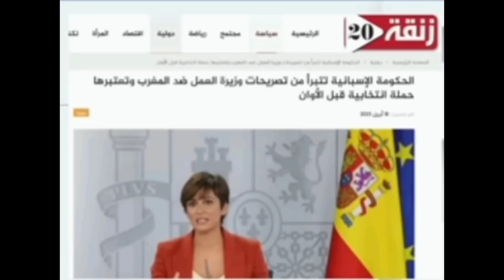خبر إقالة أخنوش بسبب المرض/48 ساعة من الرعب عاشتها اسبانيا خوفا من ردة فعل المغرب تجاه تصريحات دياز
متابعين عالم اسكا💡 كانتمنا الدعموني بالايكات ديالكوم و بالبرطاج باش تشجعوني نقدم الافضل.

المغرب
 الجزائر
 خطاب
 الملك محمد السادس
المغرب
اسبانيا
 محمد السادس ملك المغرب
إسرائيل
المغرب
بريطانيا
تونس
 المغرب
 ألمانيا
  المغرب والجزائر
  عمر هلال
 رمطان لعمامرة
 الصحراء المغربية
 ملك المغرب محمد السادس
 المغرب
 فرنس
ناصر بوريطة
بوريطة
الرباط
 برلین
 لندن
 مدريد
 العيون
 الداخلة
  موريتانيا
  موريطانيا
 أمريكا
 الجيش المغربي
 جيش المغرب
 الجيش الجزائري
 جيش الجزائر

اعتراف_أمريكا_بمغربية الصحراء
# افتتاح_قنصلية_في_الصحراء_المغربية
     # مدريد
       # الولايات_المتحدة_الأمريكية
لمتحدة الأمريكية
 # جيش_الجزائر # جيش_المغرب
 # إسبانيا